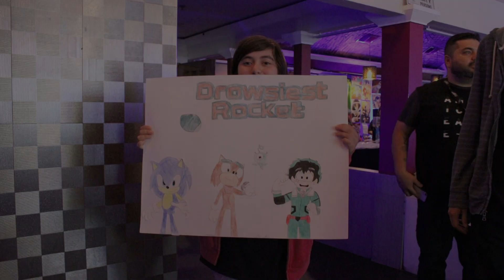Sonic Revolution 2019- Video Recap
Here is the Video recap of my experience of Sonic Revolution 2019 event I attended on June 9, 2019. Some of Video footage  was recorded by two of my friends and photos were taken by me.